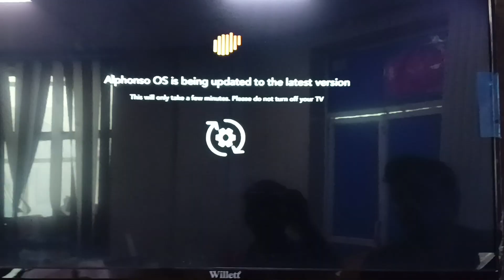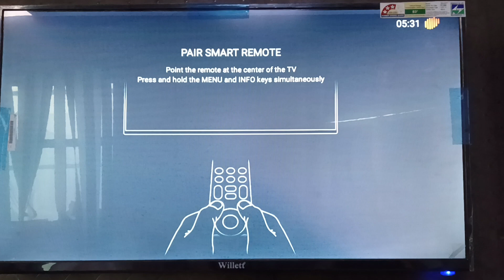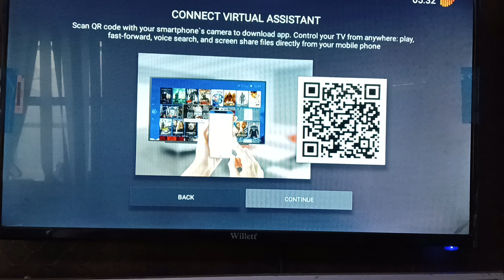How to Reset and Setup Willett TV .विलेट टीवी को कैसे रीसेट और सेटअप करें।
Willett Brands Led TV's  Demo videos are here to make Willett Customers familiar to Willett Products.